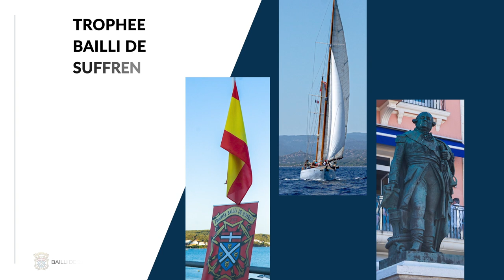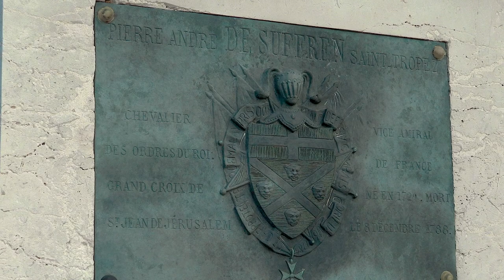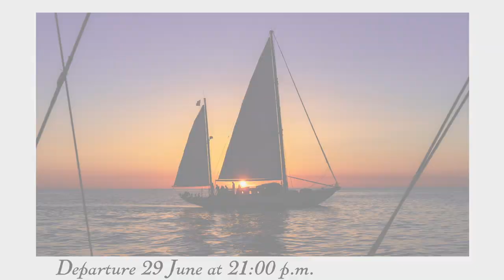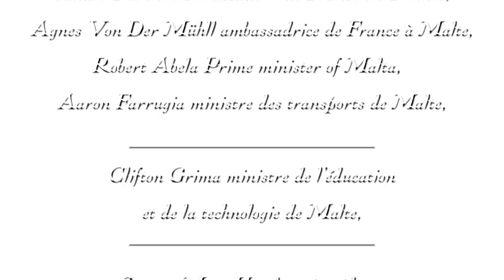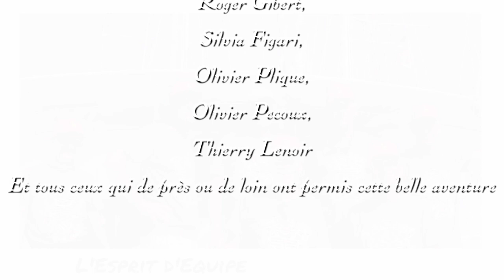Trophée Bailli de Suffren 2022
vidéo du voyage en régate de voiliers classiques entre Saint-Tropez et Malte en passant par Mahon, Minorque, Bizerte, Tunisie et Malte, sur les trace du vice-amiral de France, Bailli grand croix des chevalier de Jérusalem et de Saint-Tropez, Pierre-André de Suffren.